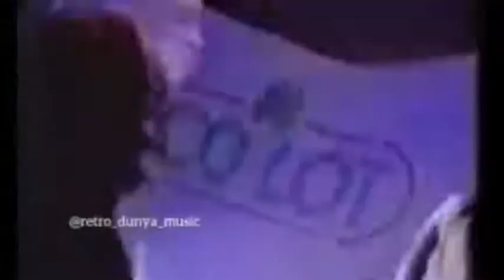Al Vakil guruhi - Bu zamon (1997-yil)